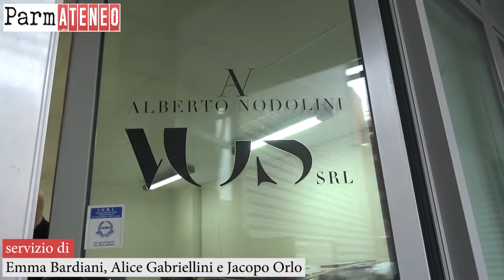Alberto Nodolini, una vita di rivoluzioni tra moda, gusto e arte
Un guru dell'immagine, una guida nel campo del buon gusto e un punto di riferimento per migliaia di stilisti, fotografi ed artisti. Ha lavorato con le più importanti personalità, da icone dell’arte pop come Andy Warhol e Liechtenstein, a fotografi del calibro di Cesare Zavattini, Paul Strand e Helmut Newton. Determinazione, enorme conoscenza dell’estetica e duro lavoro: tutto questo si può riassumere sotto il nome di Alberto Nodolini che, dopo 32 anni di direzione artistica di Vogue Italia (dal 1968 in poi) e migliaia di altre collaborazioni, è senza dubbio un maestro indiscusso della carta patinata.